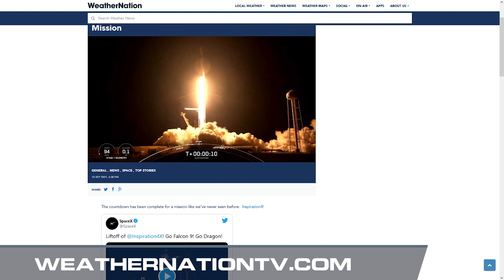Interview with Inspiration4 Astronaut Sian Proctor, Ph.D.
(9/23/21) – We brought you the launch and landing of Inspiration4 on WeatherNation, and on Thursday, Meteorologist Meredith Garofalo had a chance to interview Dr. Sian Proctor, the Inspiration4 Mission Pilot. Here's her inspiring and exciting story!